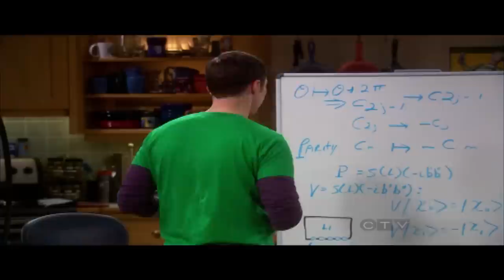The Big Bang Theory - Penny gives Sheldon and Leonard a Transporter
(This clip is from Season 5, episode 20,"The Transporter Malfunction")